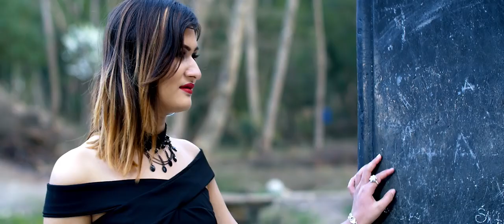Yo Khulla Aakash Ma • Aayuf Luitel • New Nepali Official Music Video | Musicology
Yo Khulla Aakash Ma • Aayuf Luitel  • New Nepali Official Music Video | Musicology || New Nepali Song 2024

Song : Yo Khulla Aakash ma
Singer : Aayuf Luitel
Composer / lyric : sumana Gurung
Cast : Bikki Bhusal / Alina Karki
Camera / Edit : Pawan Susling